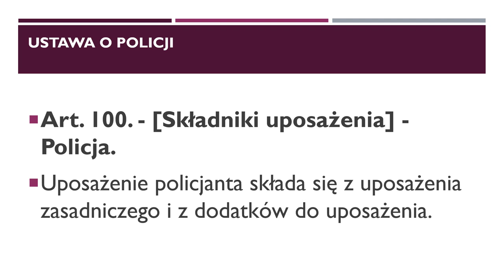Uposażenie policjanta składa się z....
Z czego składa się uposażenie policjanta? Zostań Policjantem wraz z Elitarną Grupą Szkoleniową do Policji. Przejdź test psychologiczny oraz rozmowę kwalifikacyjną do Policji

Dr Dariusz Kraśnicki twój MultiGuru serdecznie Cię zaprasza.